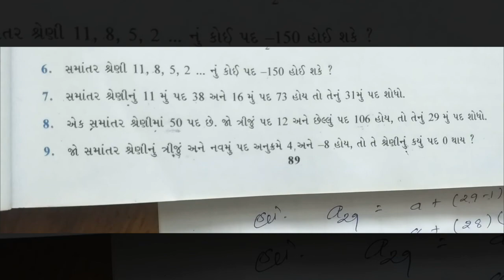ધોરણ - 10 વિષય - ગણિત પ્રકરણ - 5 સમાંતર શ્રેણી સ્વાધ્યાય - 5.2 ભાગ - 1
EDUCATION VIDEO BY BEST ENGLISH SCHOOL KESHOD